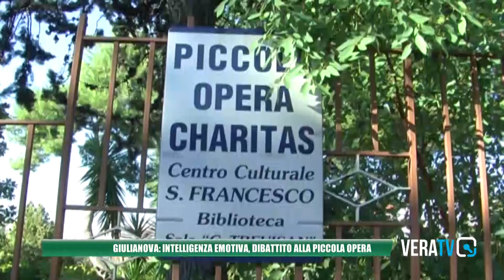Giulianova, intelligenza emotiva: dibattito alla piccola opera